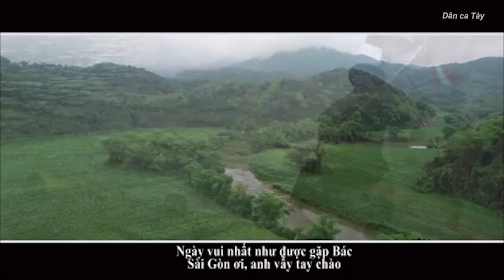Dân ca Tày | Bác mà thành đô